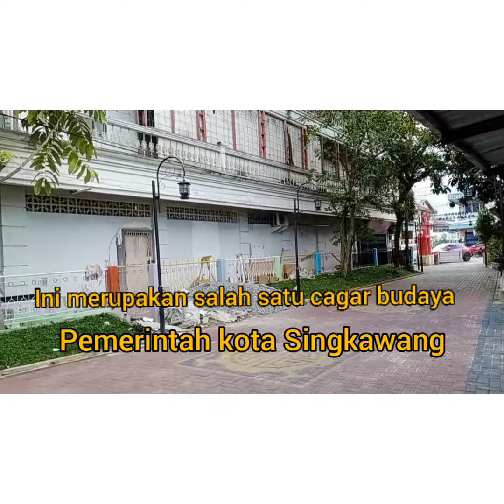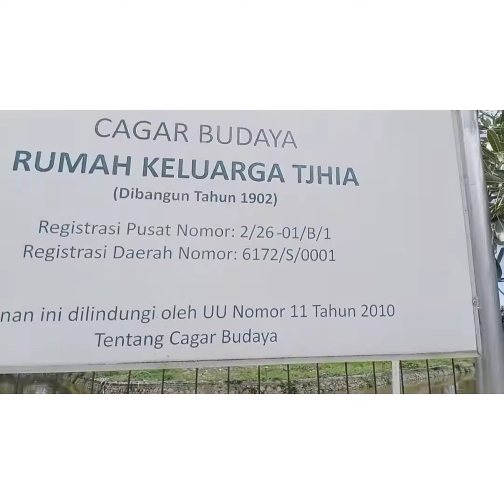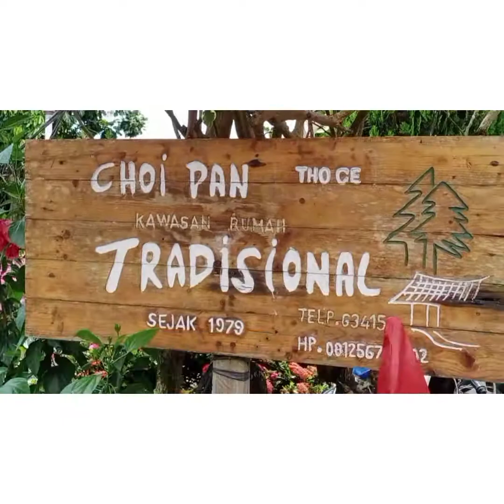Berbagai Kuliner dengan julukan Kota Amoy Singkawang